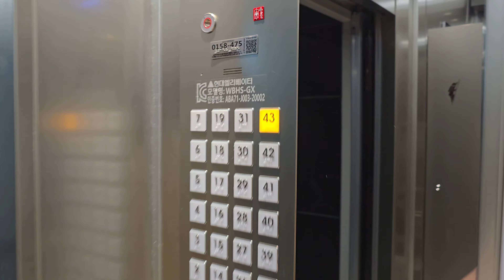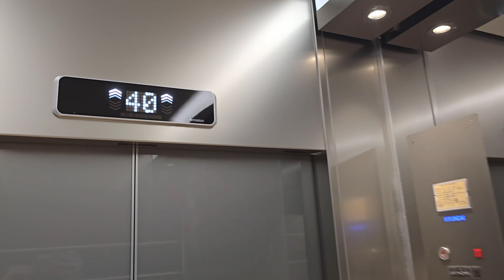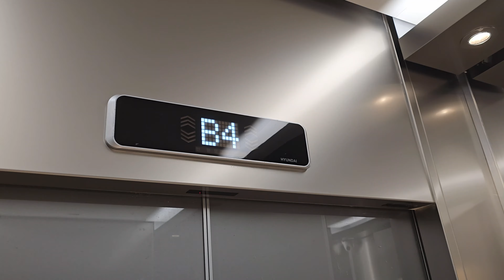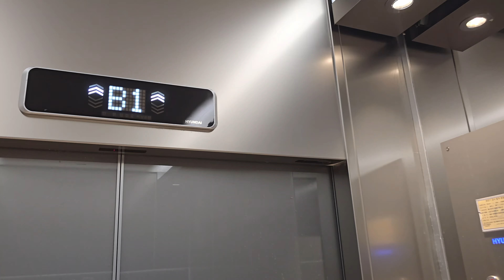Hyundai WBHS High-speed elevators – Hillstate Cheongnyangni The First, Seoul, KR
Here we've got brand-new Hyundai lifts in a residential complex nearby Cheongnyangni station in Seoul.

Hillstate Cheongnyangni was built by Hyundai Engineering, its construction was completed less than a year ago, in November 2023. The complex got one 23-floor and two 43-floor apartment buildings. All the elevators were manufactured by Hyundai.

Hyundai WBHS lifts with 3m/s speed were installed in the high-rise towers. Their cabins are designed with grey metal and mirrored stainless steel, the fixtures are presented by rather typical LCD displays and new buttons with white surface and orange lights. The cars have uncommon shape for Korea, so main car operating panel is placed on the right side wall instead of the front one.

These lifts don't work really decent, but still close to that. It would be much nicer, if highrise apartment complex in Korea use destination dispatch for their lifts, because 48 buttons on both panels simply do not look good.

KR: 서울 동대문구 힐스테이트청량리더퍼스트 2023 현대엘리베이터 WBHS-GX

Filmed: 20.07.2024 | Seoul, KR